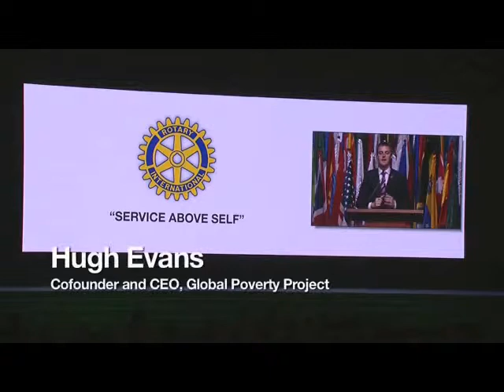Bangkok Convention 2012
A compilation of some of highlights of the 2012 convention, used as a club program.